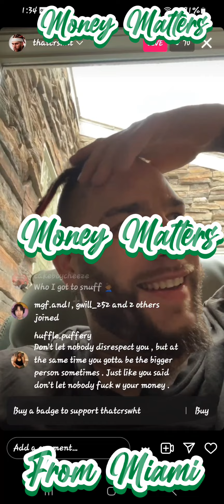Crswht speaks about his BEEF with Kenny Dobbs and why the show didn't work out..